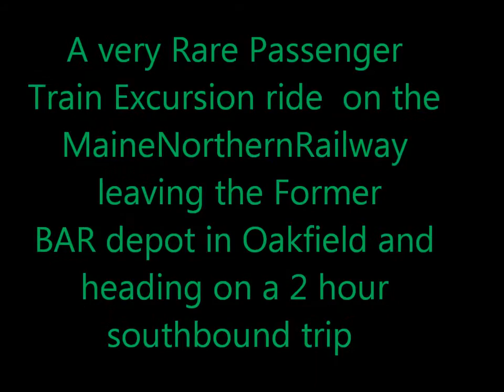Maine Northern Railway Excursion Ride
This is a special passenger Excursion that was done as a Benefit for a Friend who was recently diagnosed with Cancer this was a Two Hour Ride that left the Oakfield Station and proceeded south to Sherman Maine and returned back to Oakfield Maine the train Boarded and Left the former Bangor and Aroostook Dept now home to the Oakfield Railroad Museum